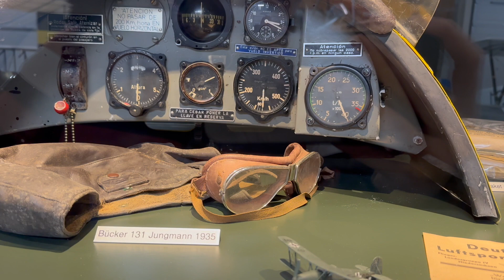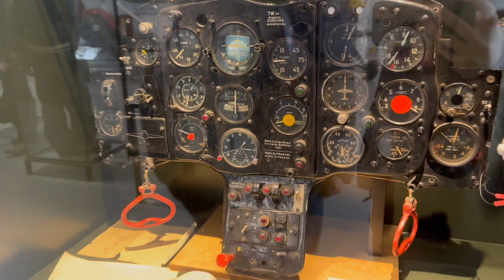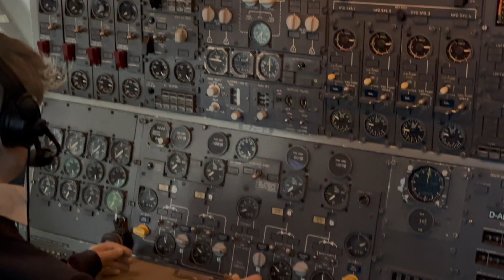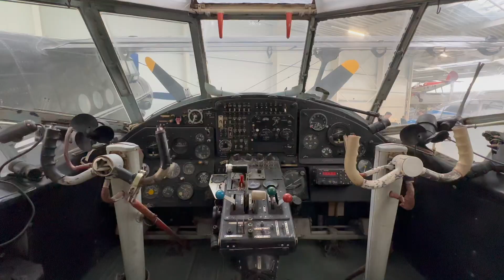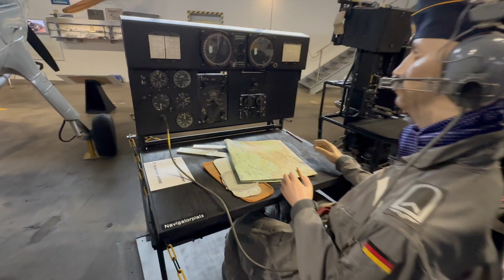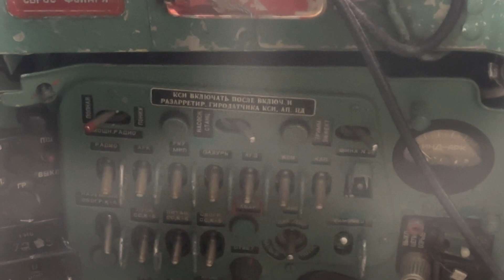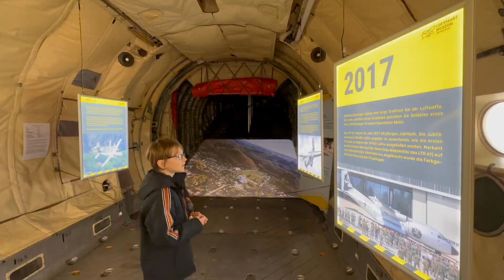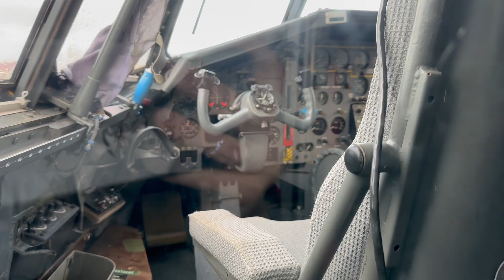Конец отпуска. История нас ничему не учит. Едем на паровозе